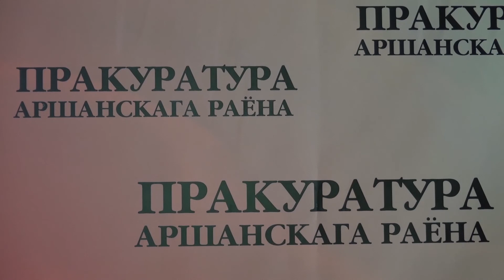Орша прокуратура 21 03 18 Infograd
Суд Оршанского района и города Орши вынес приговор гражданину Российской Федерации. Он в 2017 году ввёз на территорию нашей страны большое количество патронов и пороха. С подробностями дела — помощник прокурора Оршанского района Дмитрий ОрЕхва.